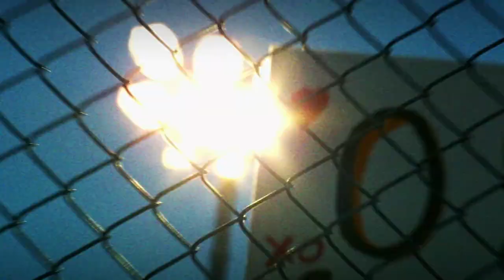Superspeedway Trailer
A compilation of Superspeedway action at Daytona and Talladega.  This was reuploaded from my old CCV channel.